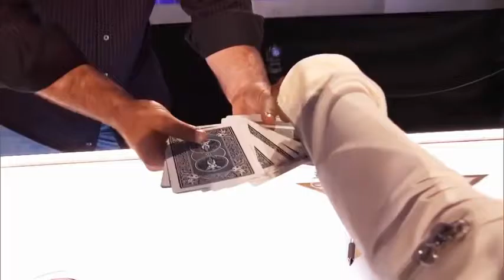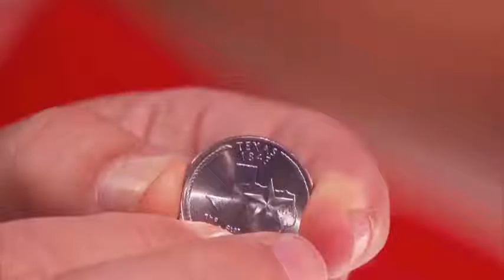Best amazing parts of America got talent